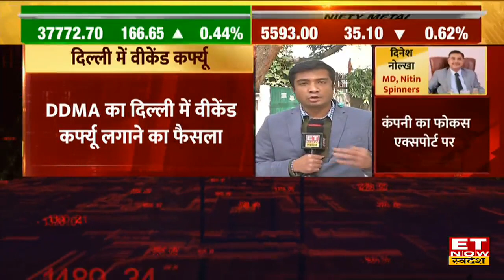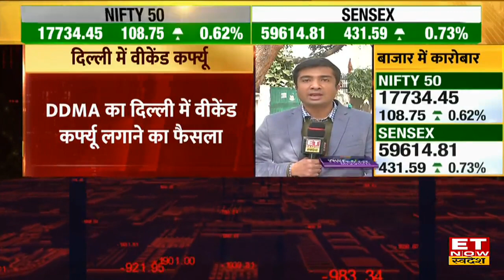Delhi Weekend Curfew: दिल्ली में वीकेंड कर्फ्यू, Omicron के कहर के चलते सख्त पाबंदियों का ऐलान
Delhi में लगा weekend  curfew, सारी non essential movement पर लगी रुक। Government office से लेकर private offices में की गई 50% capacity। Work from home किया जाएगा opt। Noida में भी जलद लग सकता है आज शाम की बैठक के बाद curfew। आने वाले दिनों में लिए जा सकते है बाकी राज्योे में भी curfew का फैसला।